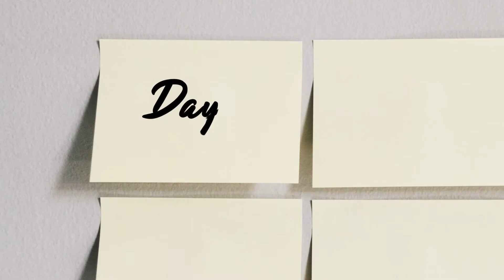Pattern Baldness - Daily Do's of Dermatology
Get your daily tip about skin, hair and nails from a Board Certified Dermatologist. The Daily Do's of Dermatology are posted every week day.